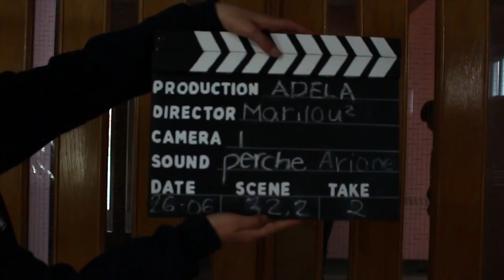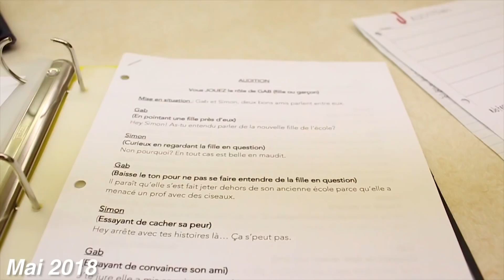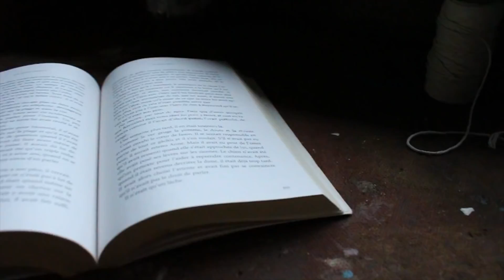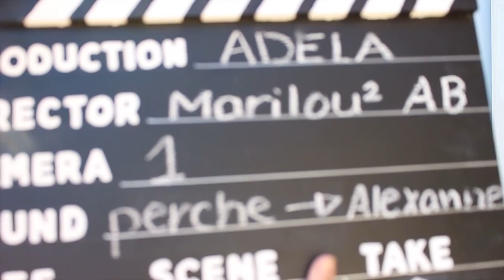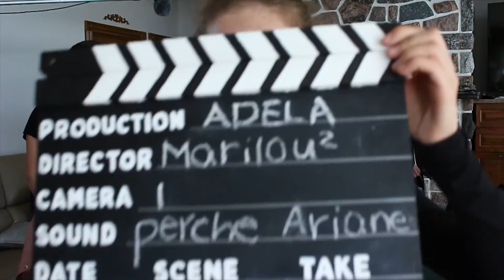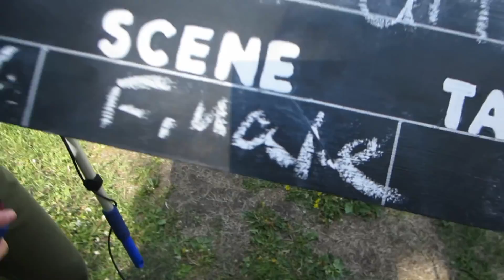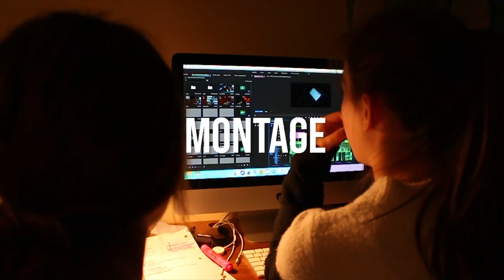Making of | ADELA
Voici le making of de la série ADELA. Visionnez sous la forme d'un Vlog tout le processus de la réalisation de la série! Préparation, tournage, montage, Première et BLOOPERS inclus... Enjoy!

0:00 Intro
0:45 Préparation
1:20 Première lecture
1:54 Décoration du chalet
3:01 Deuxième lecture
4:12 Tournage jour 1
8:19 Tournage jour 2
10:26 Tournage jour 3
13:11 Tournage jour 4
15:15 Tournage jour 5
16:58 Tournage jour 6
17:44 Tournage jour 7
18:00 Montage
18:30 Avant-première
19:50 Première
21:11 Outro, une saison 2?

Q&A
Âge: 15 ans
Montage: Premiere pro
Caméra: Canon rebel sL1 et Canon ELPH 330 HS

À une prochaine vidéo la ganggg!:)